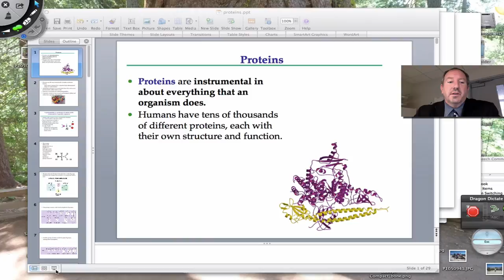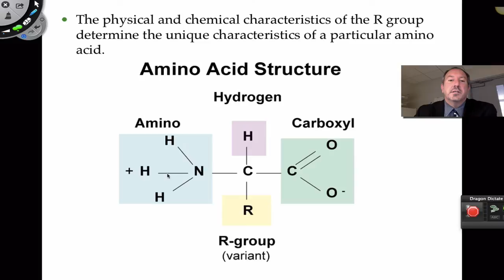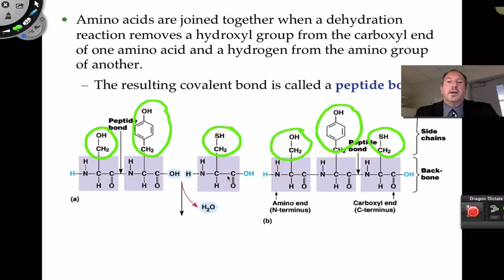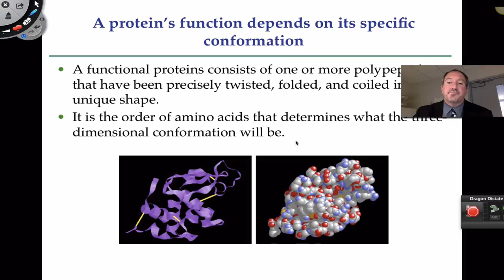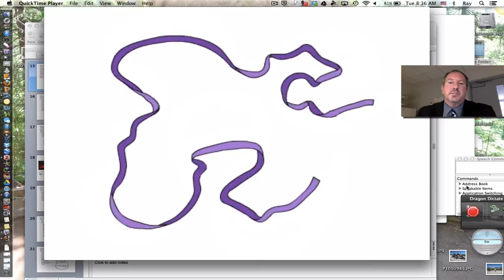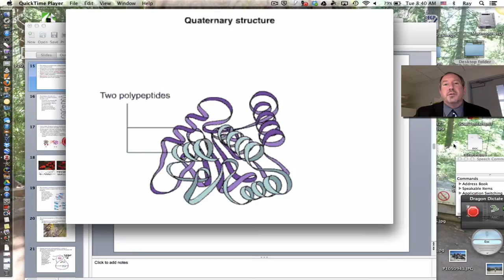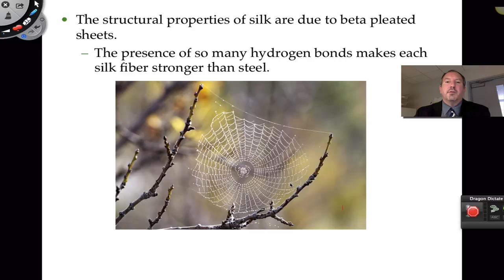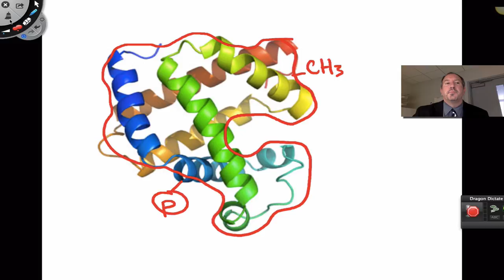Proteins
This video discusses protein formation. It also considers the shapes of proteins as they determine function. It looks at the basic structure of an amino acid and covers dehydration synthesis reactions.